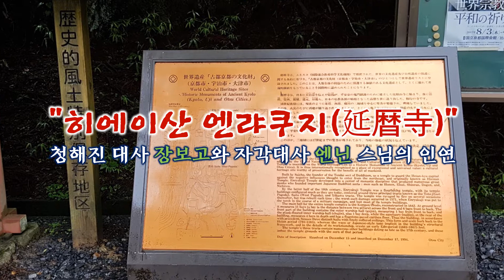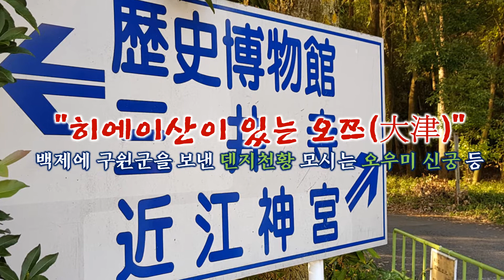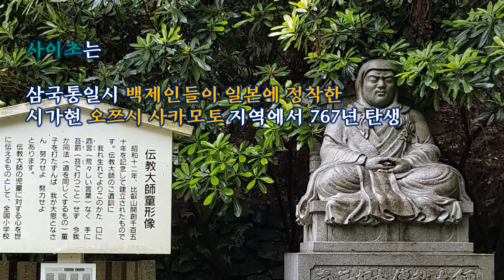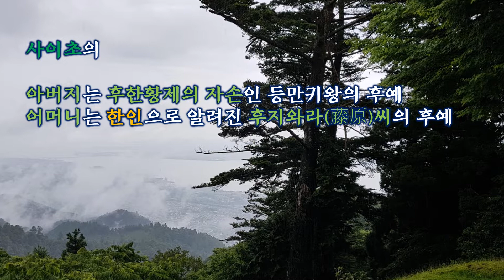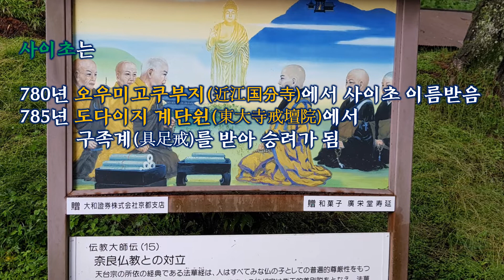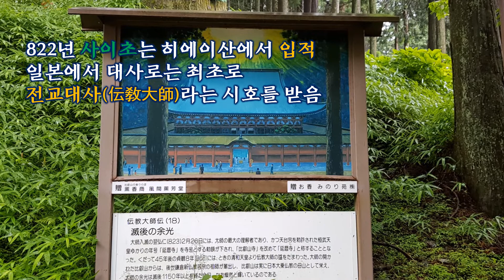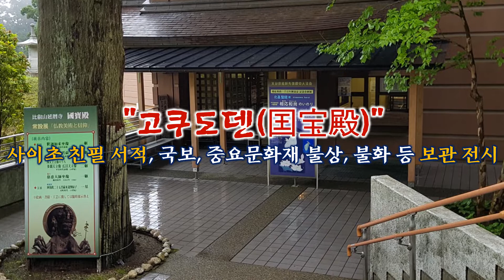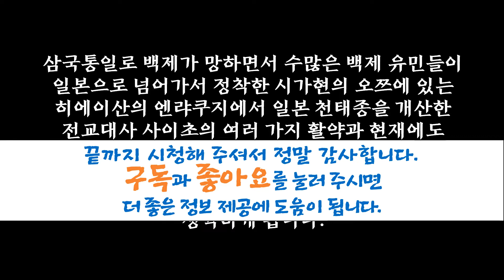3편, 일본 교토 시가현 히에이산 엔랴쿠지에서 천태종 개산한 전교대사 사이초, 삼국통일시 백제 유민 정착지 오쯔, 백제 구원군 파견한 덴지 천황과 오우미 신궁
통일신라시대 청해진 대사 장보고와 인연이 있는 일본 교토 히에이산의 엔랴쿠지가 삼국통일로 백제가 망하면서 수많은 백제 유민들이 일본으로 넘어가서 정착한 시가현의 오쯔에 있다는 것과 그 절에서 일본 천태종을 개산한 전교대사 사이초의 활약과 그 곳에 남아있는 여러 가지 내용을 알아보는 이야기입니다.